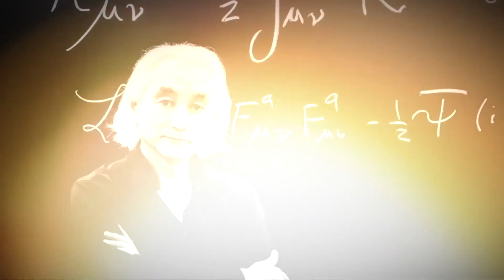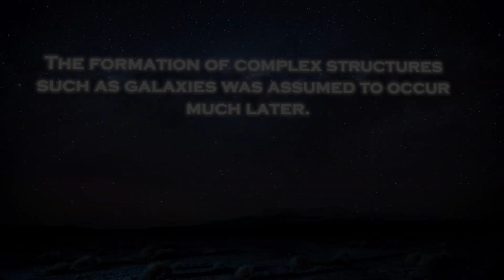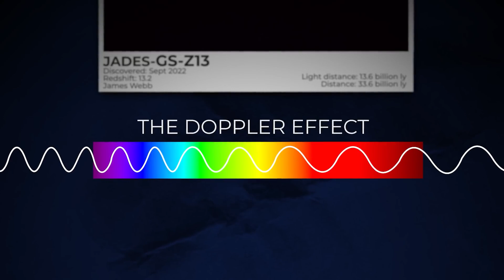Michio Kaku Breaks Silence About James Webb's Shocking New Image